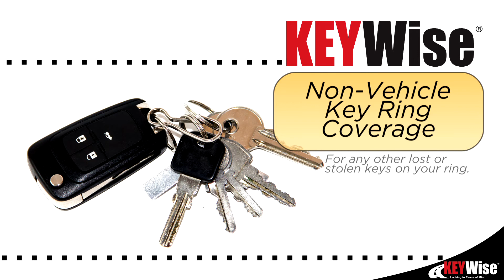Key Protection: KEYWise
In the event the vehicle’s key and/or key fob is lost, stolen or destroyed, KEYWise provides coverage up to $1500 for the repair or replacement (one covered loss per 12-month period). KEYWise is available for all automobiles, RV’s, motorcycles, powersports and personal watercraft. Also, included in the coverage benefits of KEYWise is Alternative Transportation Coverage, Non-Vehicle Keys on Ring Coverage, and Home Lock Out Service.